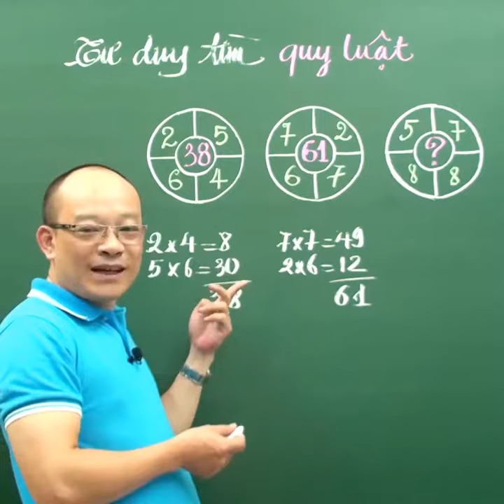Tư duy tìm quy luật - Kênh Toán Thầy Kiên